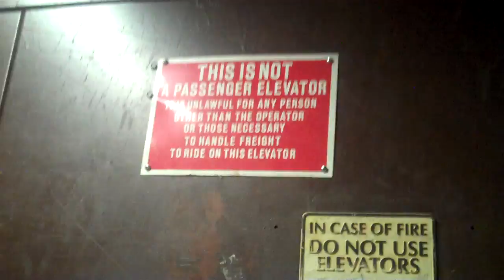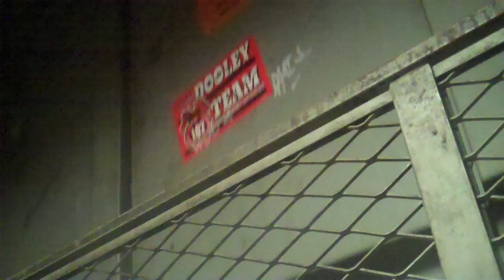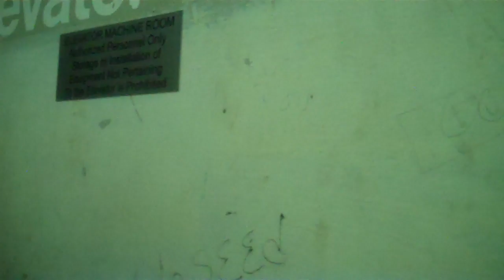MONTGOMERY G&P Hydraulic Freight Elevator At The Court KOP Mall With dea41396returns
Yes!! Thank you SIMON for leaving the machine room door open! Now we know that these elevators are not Craft because of this!! This does, however, have an Esco motor. Installed 1981.